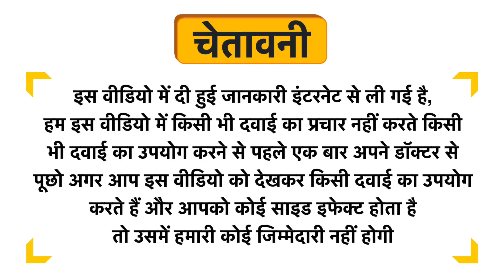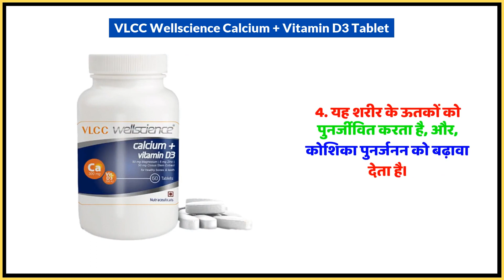VLCC Wellscience Calcium + Vitamin D3 Tablet Uses in Hindi | Side Effects | Dose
VLCC Wellscience Calcium + Vitamin D3 Tablet Uses in Hindi | Benefits | Side Effects | Dose